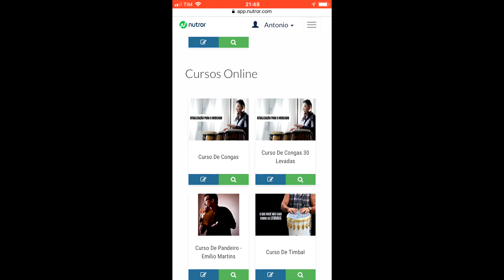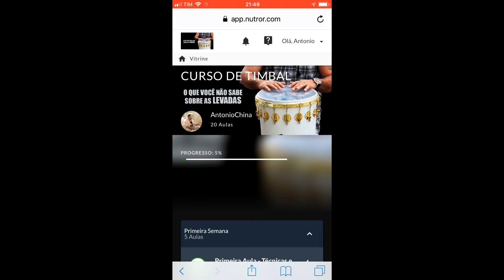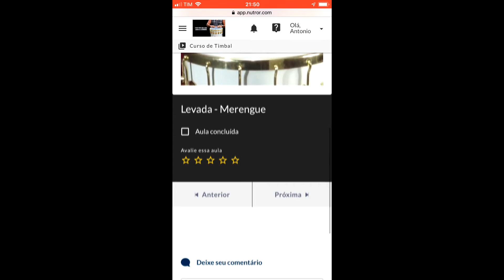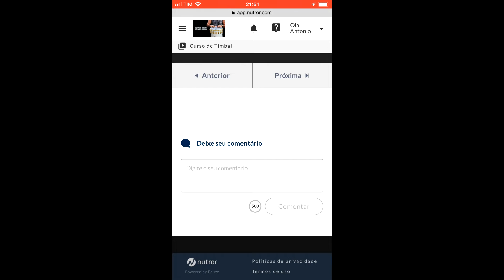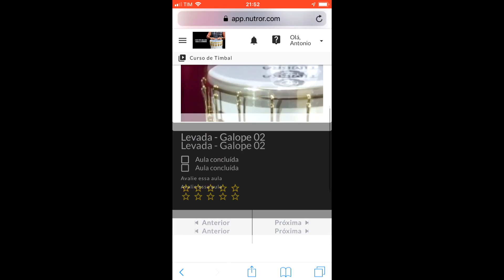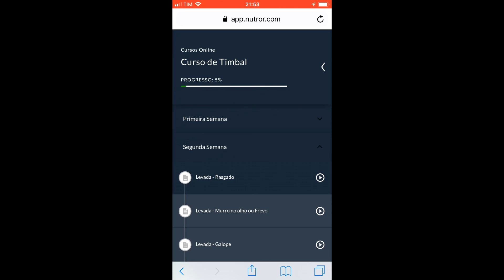MELHOR APLICATIVO | PERCUSSÃO | APP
APRENDA PERCUSSÃO
AULAS DE PERCUSSÃO
RITMOS BRASILEIROS
COMO TOCAR AS LEVADAS NA PERCUSSÃO
COMO FAZER VIRADAS NA PERCUSSÃO
ANTONIOCHINA
CURSOS DE PERCUSSÃO COM ANTONIOCHINA
COMO TOCAR LEVADAS DE TIMBAL
COMO TOCAR O SERTANEJO NA PERCUSÃO
COMO TOCAR O ARROCHA NA PERCUSSÃO
COMO TOCAR O FORRÓ NA PERCUSSÃO
COMO TOCAR O REGGAETON NA PERCUSSÃO
COMO TOCAR A BACURINHA

WhatsApp para informações 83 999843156

Video Aulas de Percussão
Exercícios Básicos Para Iniciantes de Percussão
Video de Percussão
Aulas de Percussão
Aulas Básicas de Percussão
Exercicios Básicos de Percussão
Aprenda Percussão
Aulas Para Iniciantes de Percussão
Como tocar congas e Bacurinhas
Percussão
Pandeiro
Rebolo
Surdo bacurinha
Timbau
Agogo
Tamburim
Congas
Levada Conga
Pagodão
Grupo clareou
pagode
samba
percussão geral